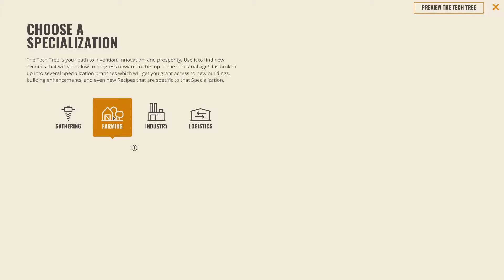😢 Neuanfang nach Update 😊 - Rise of Industry/LP S02E001 deutsch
Leider musste ich nach dem Update neu anfangen, da sich das Savegame nicht mehr laden lies.

ENTWICKLER:
Dapper Penguin Studios
PUBLISHER:
Kasedo Games

Rise of Industry ist eine strategische Wirtschaftssimulation, bei der du in die Rolle eines Industriellen des frühen 20. Jahrhunderts schlüpfst. Errichte und verwalte dein wachsendes Imperium in einer lebendigen, atmenden und prozedural generierten Welt, die sich ständig weiterentwickelt.